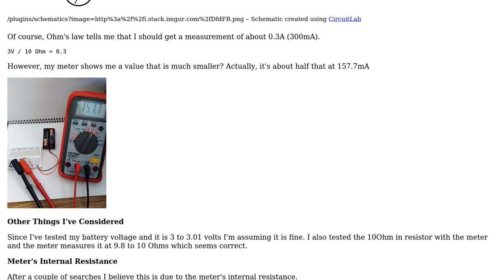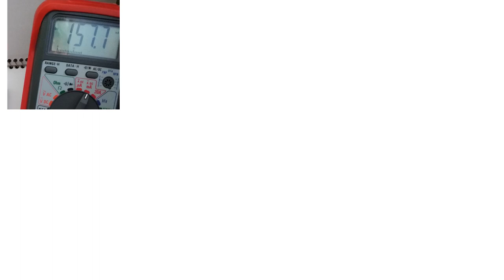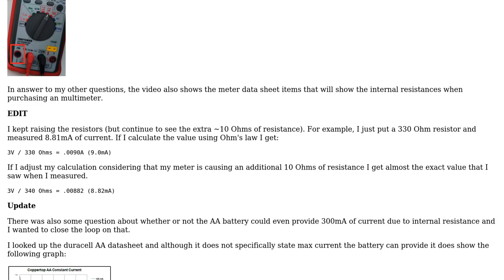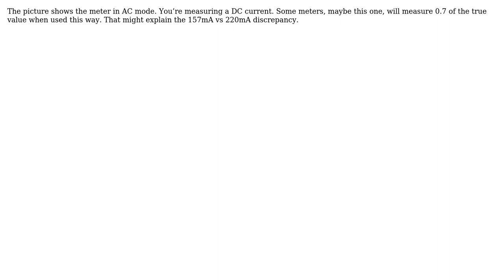Multimeter, measuring current calculates less. Can I calculate meter's internal resistance this...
Multimeter, measuring current calculates less. Can I calculate meter's internal resistance this way?

With thanks & praise to God, and with thanks to the many people who have made this project possible! | Content (except music & images) licensed under CC BY-SA | Music | Images & others | With thanks to user Tony Stewart EE75 user raddevus user Bob Jacobsen and the Stack Exchange Network Trademarks are property of their respective owners. You are responsible for your own actions.